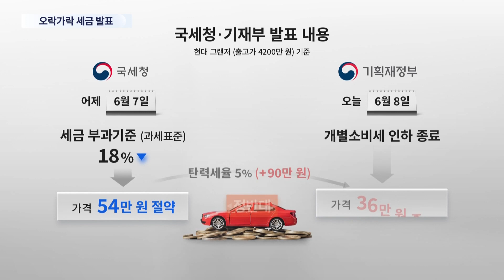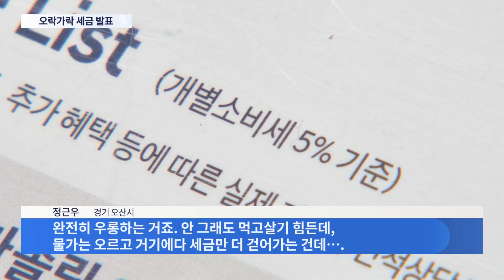내린다던 그랜저 값 36만원 오른다…오락가락 세금 발표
어제 정부가 앞으로, 국산차 살 때 소비자 가격이 최대 50만 원 정도 낮아진다고 발표했죠, 그런데 하루 사이 상황이 바꼈습니다. 소비자가 실제로 내는 돈이 오히려 늘어나게 됐습니다.

정부가 자동차 개별소비세 를 결정짓는 두 변수를, ' 조삼모사 '식으로 따로 발표하면서 혼선을 낳은건데, 전후 상황, 배상윤 기자가 설명드리겠습니다.